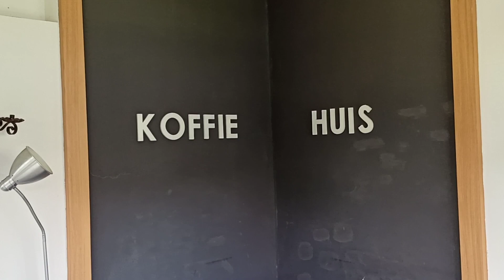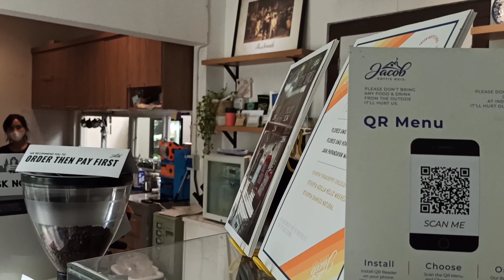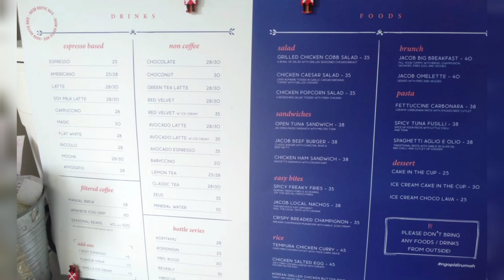Jacob Koffie Huis Nongkrong Hits di Depok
Jacob Koffie Huis menjadi tempat nongkrong yang paling hits alias kekinian di Depok, Jawa Barat.

Alamat Jl. Kemuning No.1, Depok, Kec. Pancoran Mas, Kota Depok, Jawa Barat. 16431.

Tempat yang sangat cozy untuk nongkrong bersama teman dan keluarga di Depok.

Skuy merapat